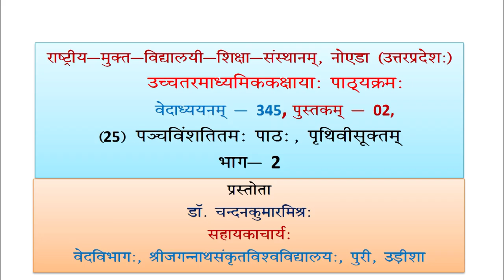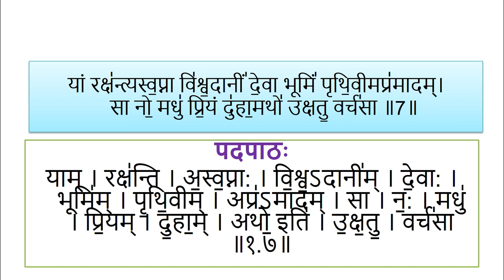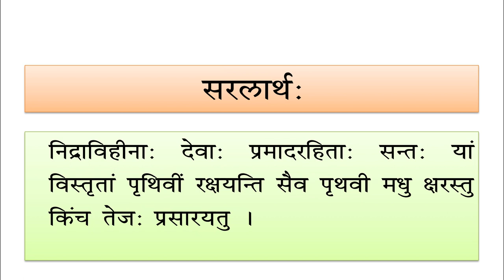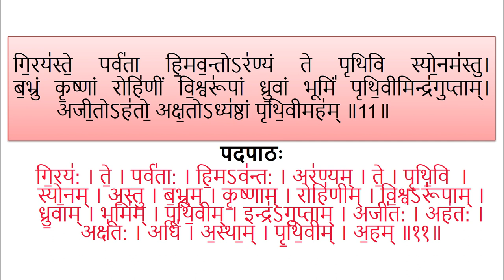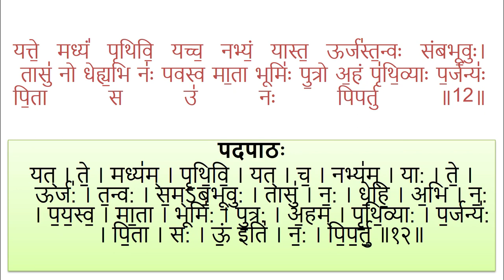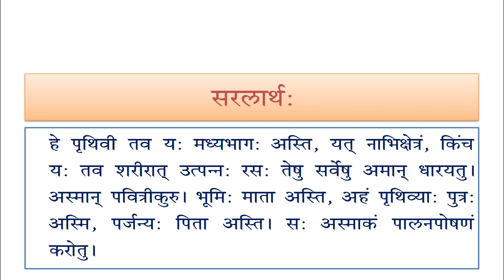345 Lession 25 Parthvi suktm Part02